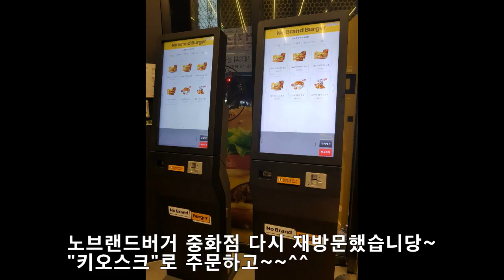노브랜드버거 중화점 재방문했습니다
NBB 시그니처 세트,상하이 핑거포크 주문~~